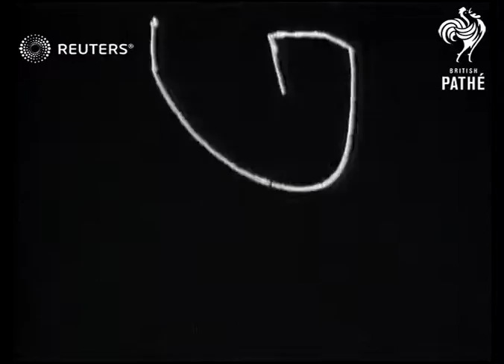Technological advances in warfare (1917)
Advances in military technology during World War I include Russian Army soldiers in bayonet practice on the Eastern front, a communications unit listening with headphones and transcribing Morse code, an early armoured vehicle, and Belgian motorcycle troops

Full Description:

RUSSIA: Unknown:
EXT

Russian officers oversee russian troops during bayonette fighting exercises, intelligence officers practicing listening with headphones, Elgian armoured cars from frame 6530, Belgian motor cycle corps from frame 6852

Background: Advances in military technology during World War I include Russian Army soldiers in bayonet practice on the Eastern front, a communications unit listening with headphones and transcribing Morse code, an early armoured vehicle, and Belgian motorcycle troops